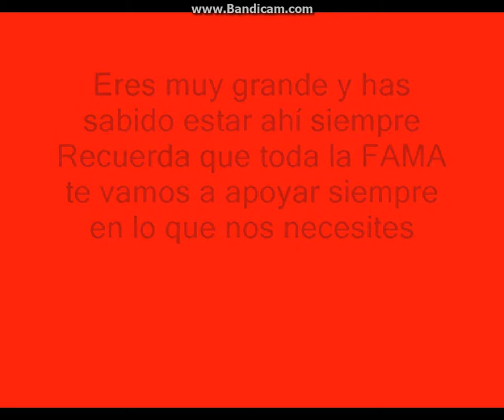ESPECIAL ATREYUCOD! ;)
Aquí está por fiiin el vídeo especial al gran AtreyuCod!
Dadle a like y subscirbiros mi canal y al suyo!! Y ya que estamos, votadme para que pueda pinchar en el Festival Dreambeach Villaricos..haha ;)